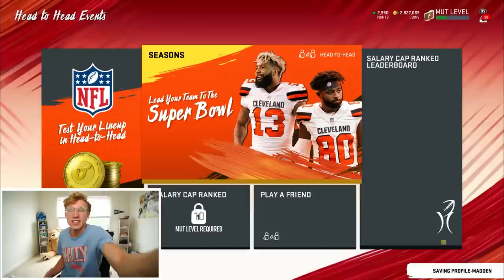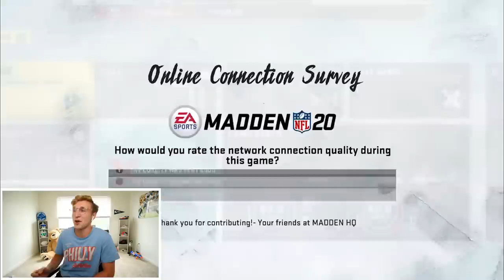This Pack N' Play Was WILD...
im an absolute maniac w/ packs rn... somebody stop me before i spend all my money and can no longer afford pokimanes onnlyfans ://